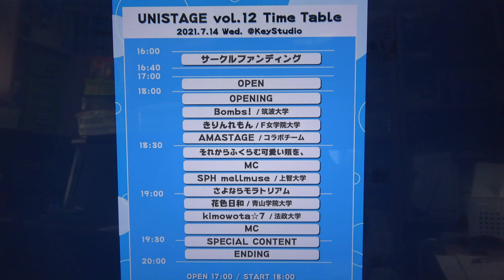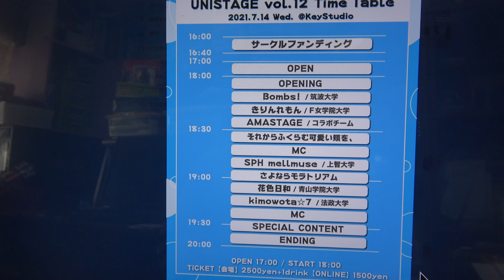【💛UNISTAGE vol.12💙】それからふくらむ可愛い頬を、②クルクルかき氷／≠ME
掲載許可済　①＝LOVE（イコールラブ）／=LOVE　MC：約1分4秒　自己紹介分は、下記URLになります。
【💛UNISTAGE vol.12💙】会場:keystudio　2021年7月14日（水）
サークルファンディング:16:00〜16:40
出番:18:30ごろ
【公式】それからふくらむ可愛い頬を、
2016年11月11日発足、慶應SFC発アイドルコピーダンスグループ｢それからふくらむ可愛い頬を､｣です！ 略して それほほ🍀
UNISTAGE vol.12 終演しました👏
サークルファンディング、ステージともにありがとうございました！
５期は初めて、チームとしても久々のイベント出演でした💞🍧
💞明日はUNISTAGE💞
開演前16:00〜16:40にサークルファンディングを実施します🎉
〈メニュー〉
📸２ショットチェキ
🐳タオル＋生写真セット
（時間の都合により、りんりんさんは不参加です）
【出演情報】
UNISTAGE vol.12に出演いたします！
メンバーとセットリストは画像をご参照ください🏝💕
今回は《オンライン》と《会場》の両方でお楽しみいただけます🥰
チケットお申込や特典の詳細については後日お知らせいたします。よろしくお願いします❣
💞セットリスト💞
①＝LOVE（イコールラブ）／ =LOVE
MC：約1分4秒　自己紹介
②クルクルかき氷／≠ME
💞出演メンバー💞
3期生：あっきぃさん
5期生：さなちゃんさん　カナメさん　りんりんさん　あやさん　※ふみさん
※こちら出演予定でしたふみさんですが、緊急事態宣言発令に伴い出演を辞退する運びとなりました。
楽しみにしてくださっていた方々申し訳ございません。
引き続き、それからふくらむ可愛い頬を、の応援をよろしくお願いいたします。

【公式】UNISTAGE(ユニステージ)
【🌿UNISTAGE vol.12 タイムテーブル公開🌿】
7/14(水)に開催されますUNISTAGE vol.12のタイムテーブルを公開致します！！✨
今回は8チームが出演します🐊
久しぶりのUNISTAGE、お楽しみに💚
【💛UNISTAGE vol.12💙】
UNISTAGE vol.12、万全の感染症対策のもと終演いたしました✨
お越し頂いた皆様、配信をご覧頂いた皆様、誠にありがとうございました💞
梅雨の蒸し暑さを吹き飛ばすステージでした🎐
今後ともUNISTAGEをよろしくお願いいたします🌻